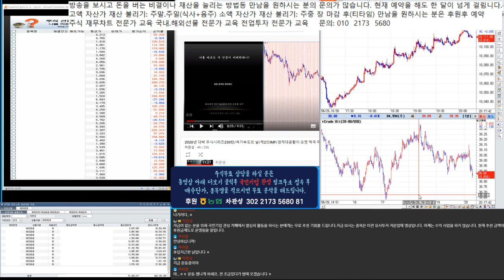크루드오일 실시간 시황 분석 바닥 정확히 잡아 줬다